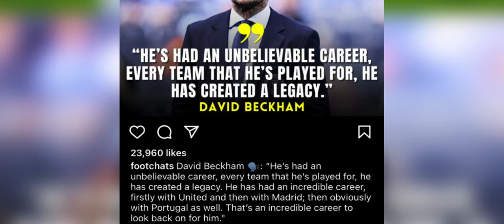bitar u beckham ia ki briew kiba peit ia ka jinglong jong u ronaldo peit na kaei kadaw